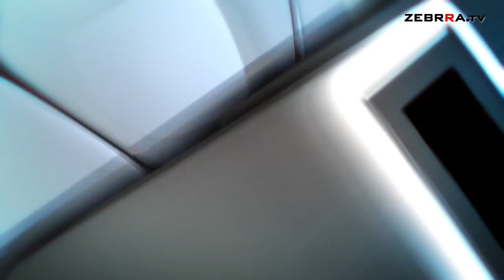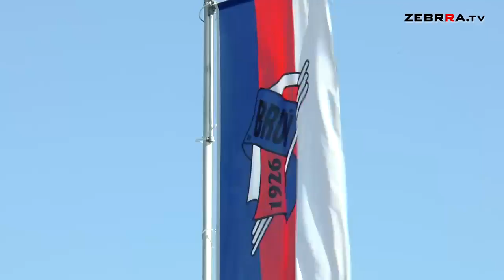2016.06.27 Raport piłkarski odc. 78: Centrum Radom w lidze okręgowej, piknik Broni, Radomiak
Zapraszamy na kolejne wydanie "Raportu piłkarskiego". A w nim mecze barażowe o wejście do ligi okręgowej pomiędzy Centrum Radom, a Zodiakiem Sucha. Oprócz tego relacja z pikniku piłkarskiego Broni Radom. A na koniec obszerny wywiad z Vernerem Licką, trenerem Radomiaka Radom. Zapraszamy.